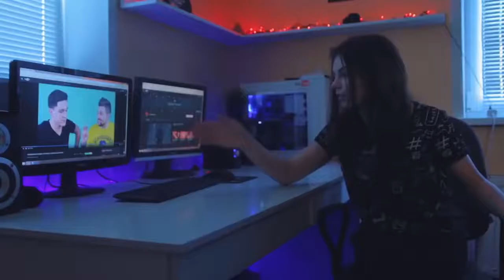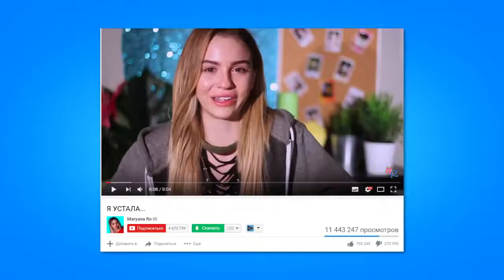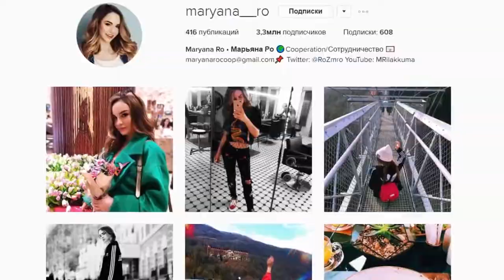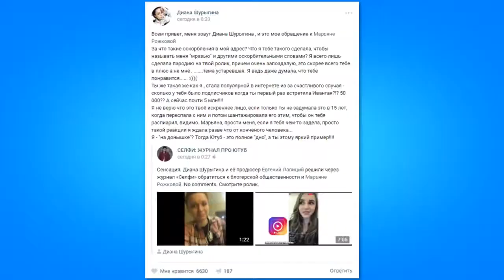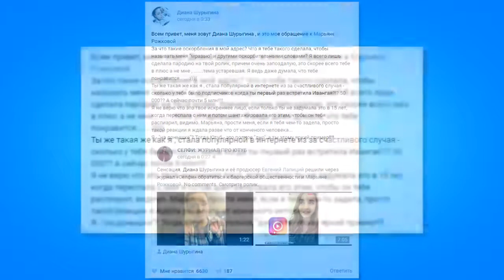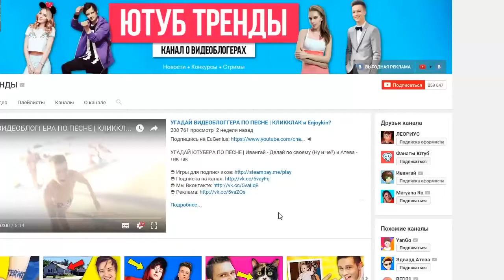МАРЬЯНА РО наехала на ШУРЫГИНУ! / Новый AskRo / Диана Шурыгина Устала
Диана "на донышке" Шурыгина, героиня программы "Пусть говорят", сняла пародию на Марьяну Ро "Я устала". Шурыгина жалуется, что блоггеры удалили ее из друзей. Недавно Диана Шурыгина сделала селфи с такими ютуберами, как Ивангай, Влад Бумага, Марьяна Ро, Янго и Халберы.
Марьяна Ро (Maryana Ro) жестко отреагировала, начав трансляция в инстаграм стори.

Так же сегодня выйдет новый выпуск "Марьяна ро ASKRO", в котором Марьяна ответит на вопросы фанатов!